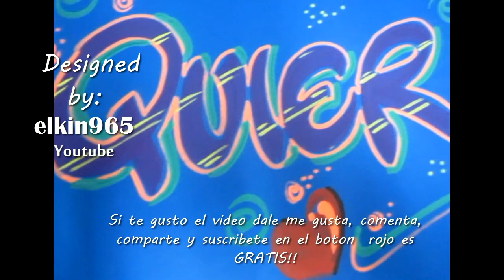Cartel ¡Te Quiero! Letra timoteo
Elkin